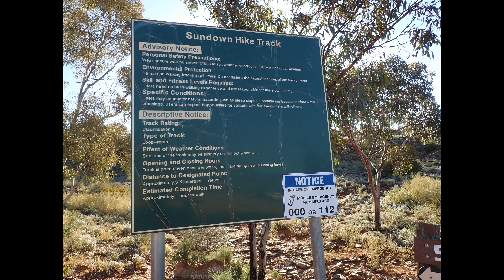Hiking with Kids at the Living Desert Sundown Nature Trail | Outback Hikes | State Park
Sundown Nature Trail at Living Desert State Park. Class 4 trial. Loop. 3 km return. Took us about 3 hours with kids stopping to have breaks and exploring rocks along the trail. Altitude change more than 100 m from carpark to the highest point along the trail. It;s not an easy trial so good shoes, water, hat, sun screen, long pants needed.